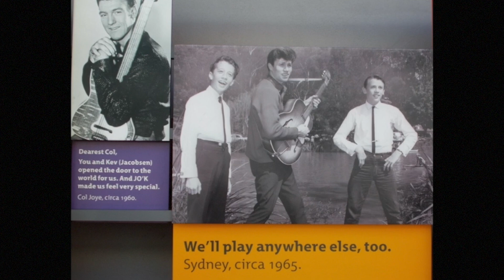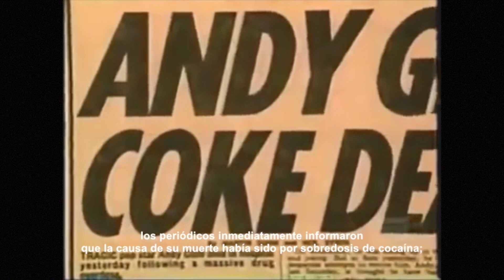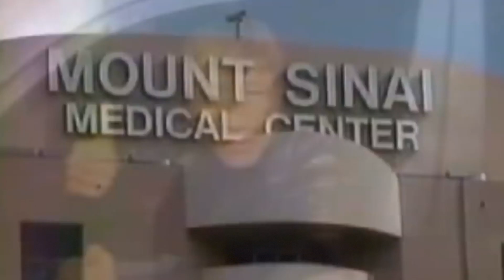The LIFE Of The GIBBS Brothers - Story - Biography - Documentary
Rarely in the music world do all members of the same family achieve so much success. Andy Gibb, at a very young age, reached the pinnacle of fame. The Bee Gees, on the other hand, were the most important in the era of disco music. Today, I bring you the story of the Gibb brothers.
😀 Nos vemos‼️ Si ves todo el video, verás que te aplaudo. ‼️Y te lo mereces‼️.

Y si estás leyendo esto significa que perteneces al 1% de las gente que se lee las descripciones de los videos HASTA EL FINAL, déjame un comentario con un emoji de de corazón ❤️ Si veo muchos me alegrarás el día‼️ 😀 👍